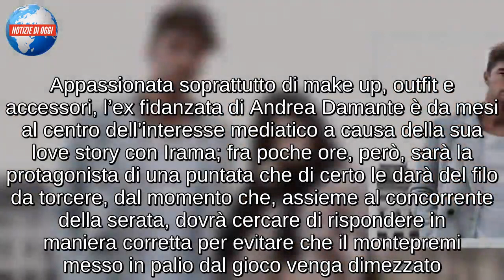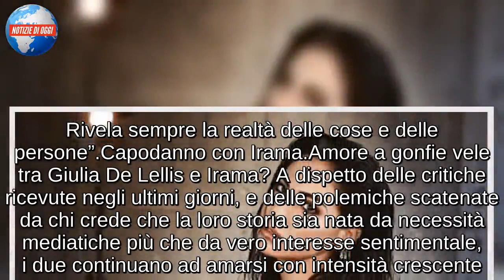Giulia De Lellis/ Dopo la gaffe su Lilli Gruber, sbarca in prima serata a Uomini e Donne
Giulia De Lellis, dopo la gaffe su Lilli Gruber che ha spaccato il popolo del web, non ha alcuna intenzione di fermarsi. L’influencer che, su Instagram, vanta più di 3,5 milioni di followers, continua la sua ascesa verso il successo. Dopo la partecipazione a Mai dire talk nella rubrica dedicata ai libri, la De Lellis sbarcherà presto in prima serata con le puntate serali di Uomini e Donne. Accusata da più parti di non avere molta cultura, Giulia De Lellis va avanti per la propria strada e, nel giro di circa tre anni, è riuscita a trasformare totalmente la sua vita diventando uno dei volti più popolari e influenti dei social. La prossima tappa sarà sicuramente Sanremo dove a febbraio è attesa insieme al fidanzato Irama che salirà sul palco del teatro Ariston come uno dei cantanti in gara. Nela città ligure, la De Lellis sfoggerà la sua bellezza e detterà legge per il suo stile, sempre ricercato e mai banale

Promossa su Twitter
La gaffe di Giulia De Lellis su Lilli Gruber ha fatto ridere tutto internet. La giovane influencer ospite di Enrico Papi è stata molto apprezzata per ironia e scioltezza: “ho adorato la De Lellis stasera spigliata, ironica e molto alla mano! Si divertiva e si vedeva…. bella puntata davvero e su Papi che dire, sempre meglio”, twitta Simona. Anche La Peppa si è divertita con l’ex corteggiatrice: “Questa è la Giulia che vorrei vedere sempre… tranquilla, che si diverte e dimostra la sua giovinezza una puntata dalle risate assicurate, bravi tutti”. “Giulia De Lellis che va ad un gioco di osservazione senza occhiali e senza lenti a contatto! ‘Na talpa praticamente… Sempre la solita”, scrive ironicamente Anna sostenendo la fidanzata di Irama. Nonostante lo “scivolone” sulla Gruber, la ragazza si è portata a casa numerosi consensi positivi, a testimonianza che il suo ruolo in televisione vince e convince.

La divertente gaffe
La presenza di Giulia De Lellis a “Guess My Age” ha fatto registrare una divertente gaffe dell’ex concorrente del Grande Fratello Vip, nonché apprezzata influencer. E’ stata infatti durante la trasmissione una foto della giornalista Lilli Gruber, con la De Lellis che ha affermato incerta: “Oddio, è tutta tirata… è un’attrice?” non riuscendo a riconoscerla. Come sempre Giulia De Lellis non ha fatto mistero della sua genuinità, anche se stavolta la sua uscita ha scatenato ilarità generale in un momento in cui Giulia De Lellis era chiamata a riconoscere i vari personaggi, pur avendo premesso di essere sprovvista di lenti a contatto e non vedere nel migliore dei modi la carrellata di volti che le stava passando davanti. A farne le spese, Lilli Gruber, scambiata per un’attrice che forse ha esagerato un po’ col botox.
Ospite di Guess My Age
Sarà Giulia De Lellis l’ospite vip che questa sera affiancherà il concorrente di Guess my age – Indovina l’età. L’influencer ed ex gieffina, a dispetto della sua fama, questa sera dovrà cercare di ingegnarsi più del solito, cercando di intuite, attraverso una serie di indiz